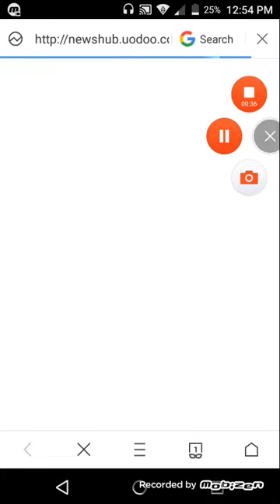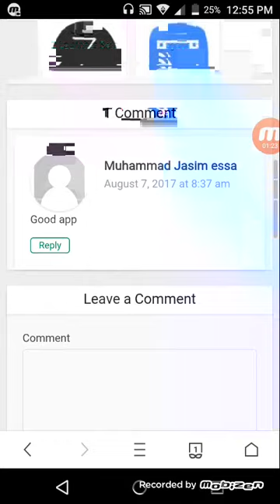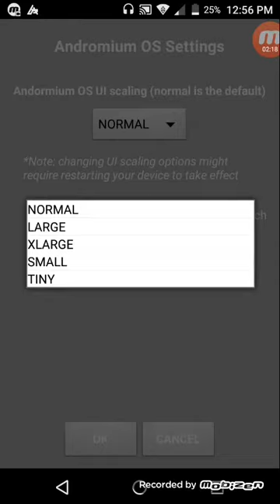How to change mobile in computer